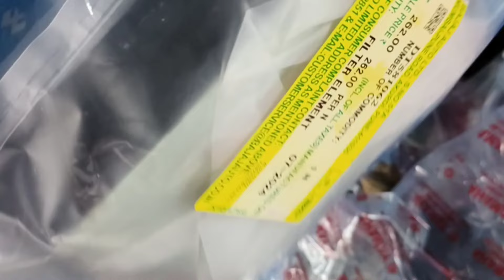Bajaj Dominar 400 Air Filter Change | Best Air Filter For Dominar | Performance Air Filter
Which type of air filter is best?
How do I choose the right size air filter?
Does air filter increase mileage?
Can air filter affect bike performance?
How many km is a good air filter life?
Is bigger filter size better?
What is the highest air filter?
Is 1 inch or 2 inch air filter better?
When should I change my bike air filter?
How often to change engine oil in Dominar 400?
How to change air filter?
What is the last speed of Dominar 400 cc?
Is Dominar 400 a powerful bike?
Is Dominar 400 mileage per liter?
What is the ideal rpm of Dominar 400?
How many kms can I ride continuously with an Dominar 400?
What are the negatives of Dominar 400?
How to reduce vibration in Dominar 400?

Bajaj dominar 400 air filter change price in india
2018 bajaj dominar 400 air filter change best air filter for dominar performance air filter